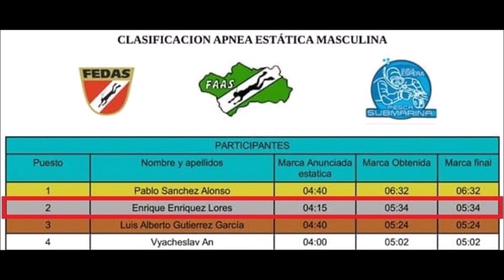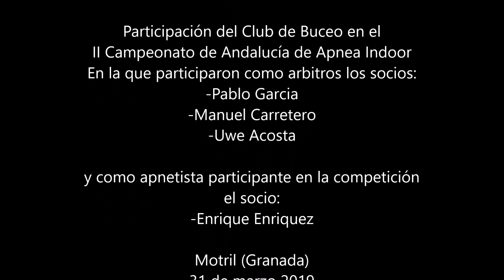2019 03 31 Camp Apnea And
Participación del 1º equipo de apnea del Club de Buceo Capitán Garfio en el II Segundo Campeonato de Andalucía de apnea Indoor en Motril (Granada), organizado por el Club La Espera.
En el que nuestro apneista Enrique se alzo con la plata en apnea Estática. 31/03/19